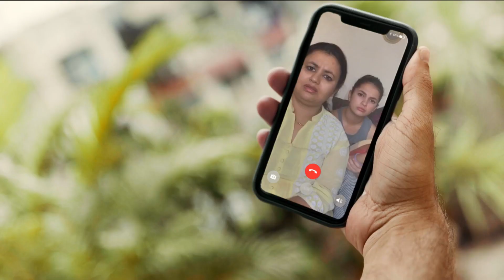VIJAYBHOOMI UNIVERSITY | MAMAJI